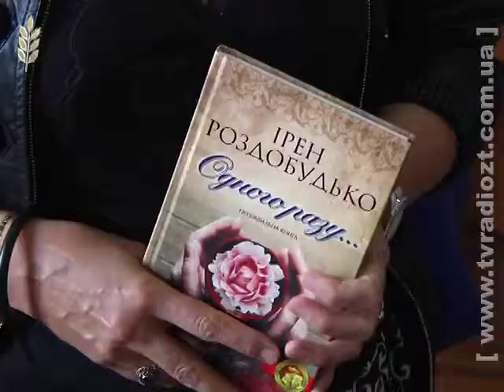ЖОДТРК. Новини. Зустріч з Ірен Роздобудько